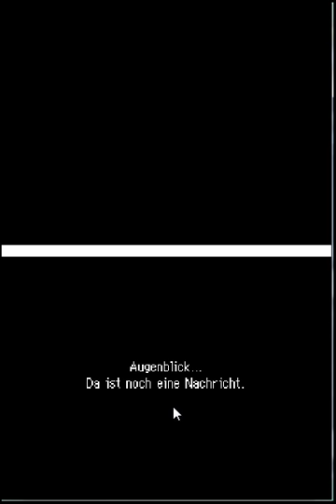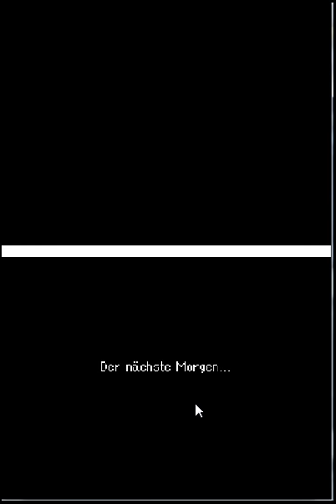Lets Play Pokemon Mystery Dungeon Erkundungsteam Himmel Part 8- Jede Menge Story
Ja in dem Part hier passiert jede Menge Story ( Und eigentlich auch nichts anderes^^) ! Ich hoffe das euch die Kommentare von mir und Krischan trotzdem gefallen!^^